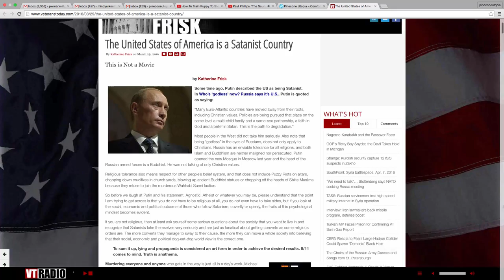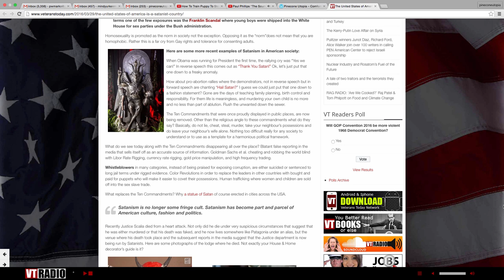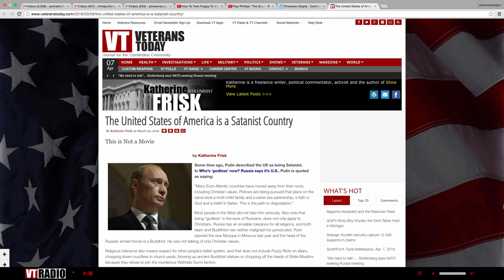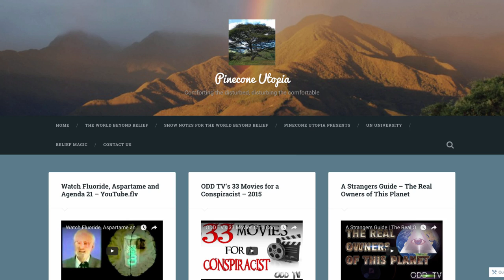Satanism in America - World Beyond Belief Special Edition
In this podcast, made for the United We Strike Marathon, the crew of the World Beyond Belief goes over an article published in Veterans Today by Catherine Frisk entitled America is a Satanist Country. The focus is on Satanism in the US prompted by many events but spurred by the plans to erect the Arc to the Temple of Baal (originally in Palmyra, Syria) in New York´s Time Square, London and a city inside China by the Center for Digital Archeology. The rise of Satanism (Luciferianism, Baal, Molech, or many other names used by the deceiver) in the world and especially in the US, should be a concern for anyone that plans to occupy the plane(t) earth in the future. This is not a benign or harmless belief structure, it is ultimately destructive of everything that civilization is today and has been. Join us for a quick look at what is happening in own own backyards and more importantly inside the minds of its inhabitants.
The World Beyond Belief (Special Edition) joins the United We Strike Marathon every month along with many other guests on the 2nd Saturday of every month. Please tune in live at unitedwestrike.com